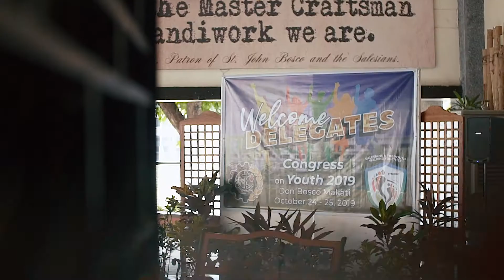SDE CONGRESS (Day 2, October 25, 2019)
SYNODO 2